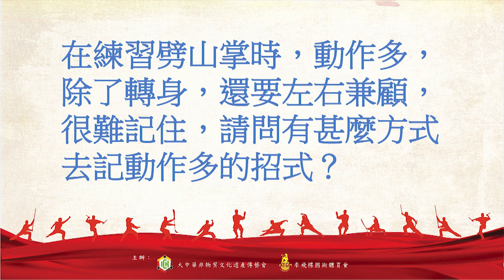非遺武術由李講--第五集